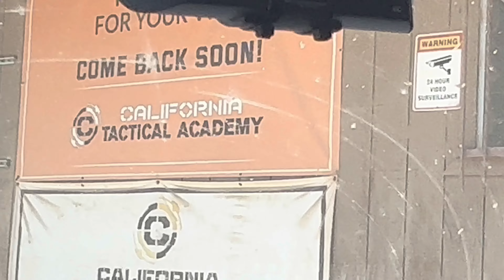Range Day at California Tactical Academy